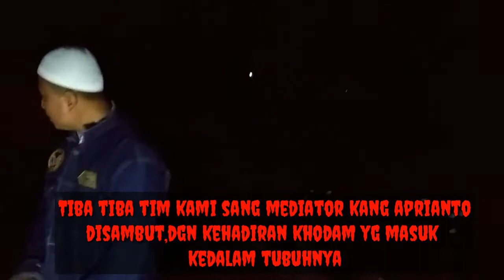HOROR DISAAT ZIAROH DISAMBUT PENUNGGU MAKOM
PERJALANAN ZIAROH BARENG JAMAAH STIG DISAAT OPENING MEDIATOR LANGSUNG DISAMBAR PENUNGGU MAKOM
LIKE COMENT SHARE & SUBSCRIBENYA YA GUY'S BIAR KALIAN TIDAK KETINGGALAN TAYANGAN VIDIO KAMI YG HOROR,DAN COMENT NYA SERTA SARANNYA BIAR KAMI BISA MENAYANGKAN VIDIO YG LEBIH  BAIK LAGI TRIMAKASIH